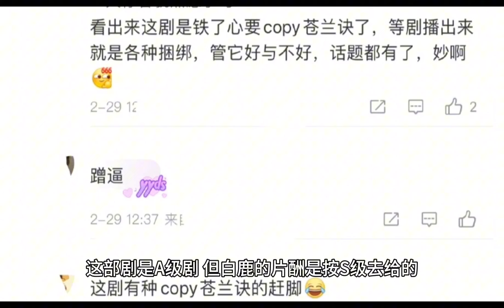白鹿新剧《白月梵星》对标《苍兰诀》？真成的话更上一层楼！估计有点难啊~白鹿